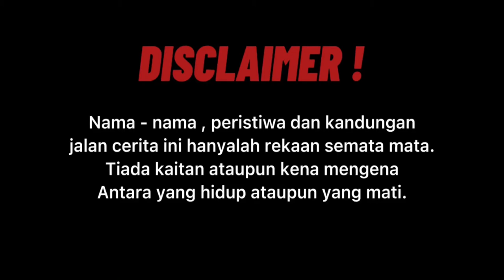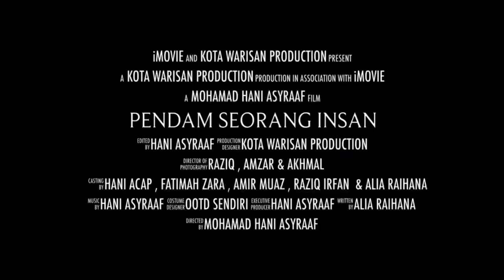Pendam Seorang Insan The Movie.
Apakaha Kesudahan Kisah Dua Sahabat Ini ? Nanti Kemunculan Kami
Dibintangi Oleh
: Hani Asyraaf
  Fatimah Az- Zahrah
  Amirul Muaz
  Raziq Irfan
  Imran jerp
  SyakirQori
  Iqmal Mat Jatzis
  Alia Raihana
  Mohd Taqip
  Erick
  Harry
  Zack
 Aiman khan
 Aiman brahima
 Amzar Syafiq
 Akhmal
 Alif Yassin
 Afliq
 Syed Farhan
 Abid Apek
 Fatihah
 Soleha
 Fadhillah Afifah